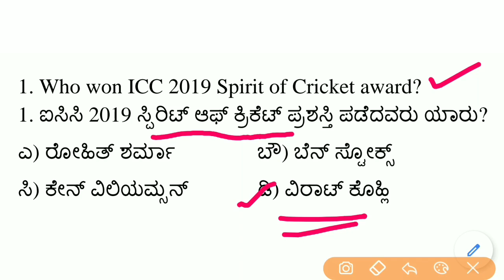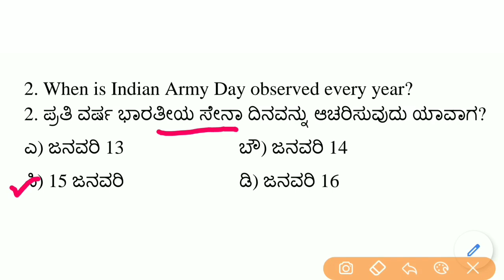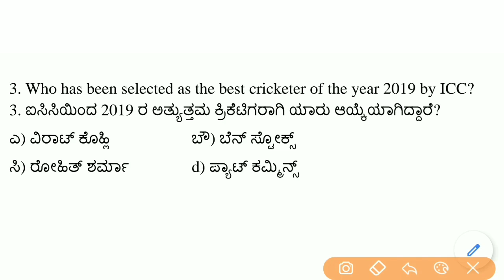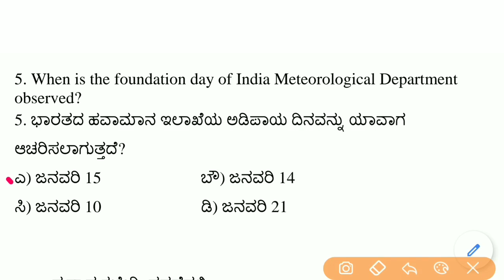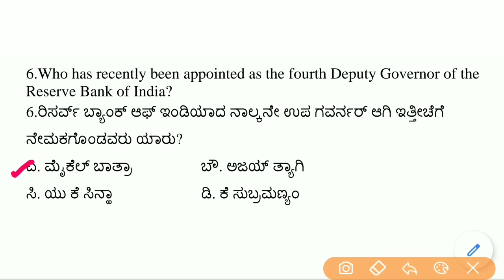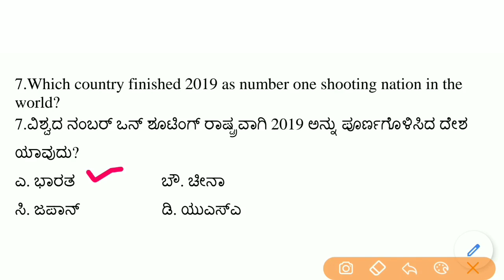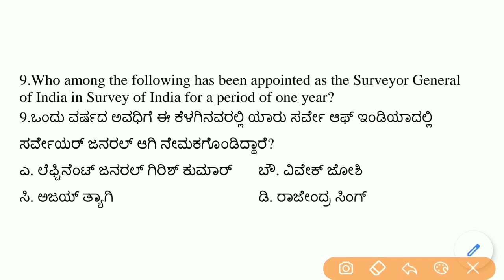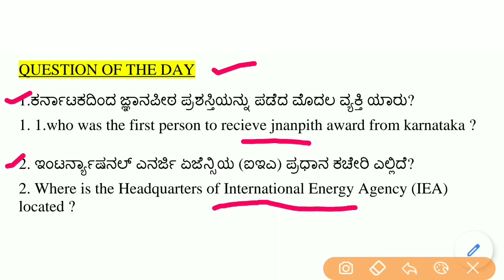16 JANUARY 2020 KANNADA DAILY CURRENT AFFAIRS | JANUARY DAILY CURRENT AFFAIRS IN KANNADA 2020 | KPSC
Hi Freinds in this video i have discussed 16 january 2020 daily current affairs in kannada